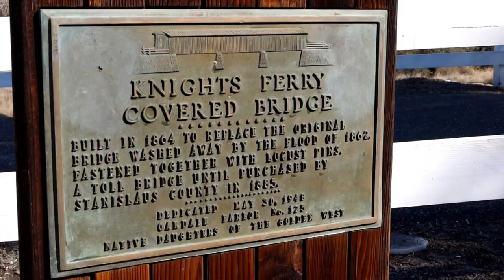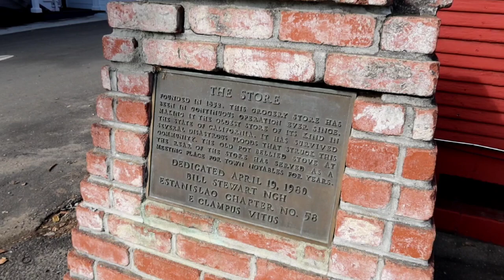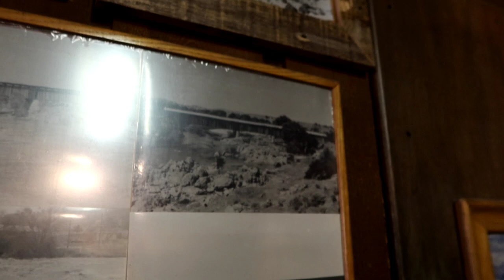The Town That Almost Wrecked a United States...Knights Ferry, CA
This video, covering a visit to beautiful Knights Ferry, in California, discusses how Ulysses S Grant was taken with the area in the early to mid-1850's, so much so that he almost decided to settle here, as hIS brothers in laws did, some years before. Had he decided to stay in Knights Ferry, the course of the Civil War may have changed dramatically.

Could the Union have continued its fight against Lee, and the Confederacy, without Grant? It's hard to say, but before he took over the Army of the Potomac after Gettyburg, the successes of this army were few indeed. Absent Grant, it's possible an armistice, and not Union victory, would have left us two nations, instead of one.

The video also features the salmon run on the Stanislaus River, as well as the longest covered bridge West of the Mississippi River, the Knights Ferry Bridge. travel civil war